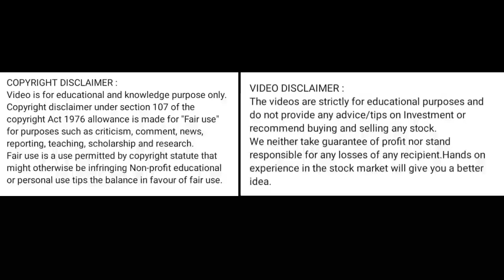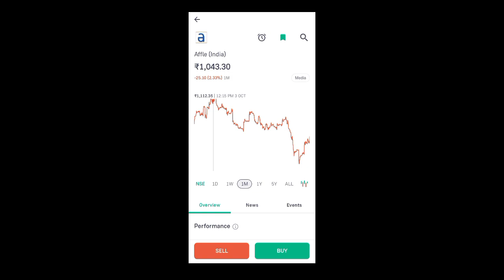affle india share news today l affle india share price today l affle india share news l affle india